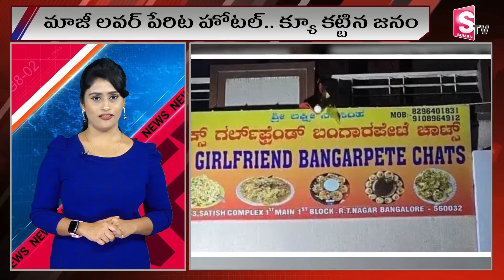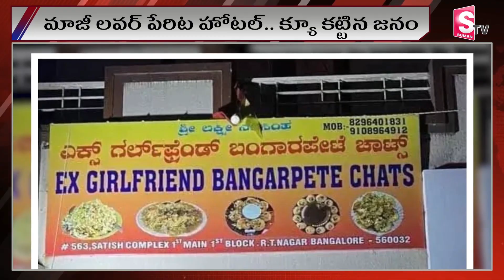Ex - GirlFriend కనపడాలంటే అక్కడికి వెళ్ళండి కచ్చితంగా కనపడుతుంది | You Will See Ex - GirlFriend Here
Ex - GirlFriend కనపడాలంటే అక్కడికి వెళ్ళండి కచ్చితంగా కనపడుతుంది | You Will See Ex - GirlFriend Here | @SumanTVKothagudem